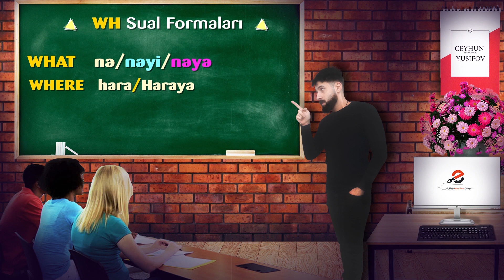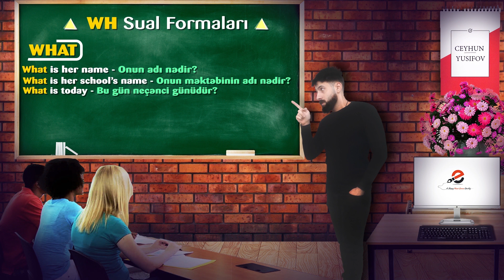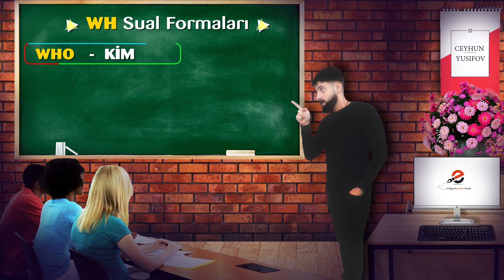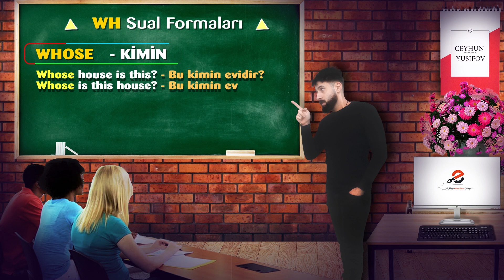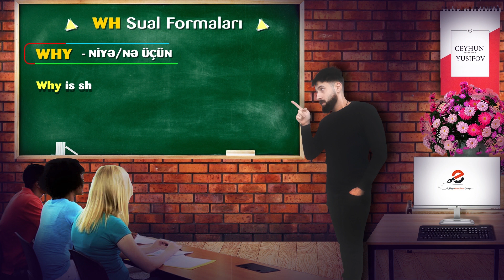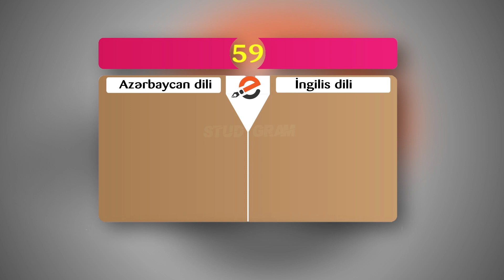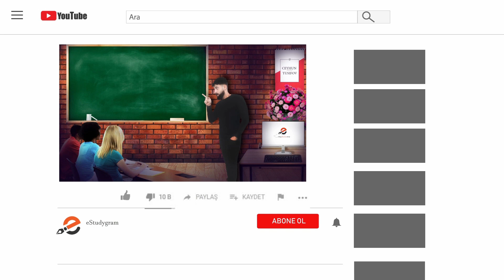WH sual formaları#4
İngilis dili qrammatikasının 4.cu mövzusu olan WH sual cümlələrinin izahını verəcəm...websaytımız qurulma mərhələsində olduğu üçün, ingilis dili dərsləri üçün tezliklə WH sual cümlələri ilə əlaqəli testlər və mövzular paylaşacam

Qısa məlumat:

İngilis dilində Wh questions və ya information questions adlanan sual cümlələri , cavab kimi Hə/Yox tipli  sual cümlələrindən fərqli olaraq konkret cavab yox, informasiya tələb edir.  Gəlin bir neçə misala baxaq.

Who is he?- He is an engineer

Where are you from? – I am from Azerbaijan.

Which instrument does she play? – She plays Guitar

Wh suallarında ən birinci yerdə həmişə, where, what, who, when,why, which, how sual sözlərindən biri gəlir. Daha sonra isə ya köməkçi feil (do/does/did), sual mübtədaya verildikdə isə birbaşa əsas feil gəlir. Gəlin ən birinci mübtədaya sual verilən hallara baxaq.

Jane loves drawing. – Who loves drawing?
He is a student. –Who is a student?
They are experts. – Who is a expert?/ Who are the experts?

📀( Hazırladı və Səsləndirdi): Ceyhun Yusifov